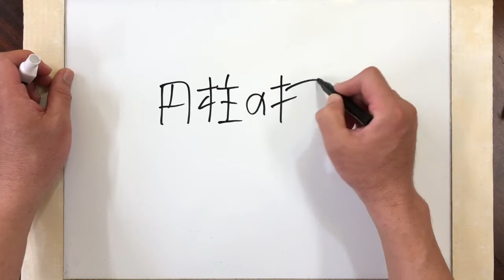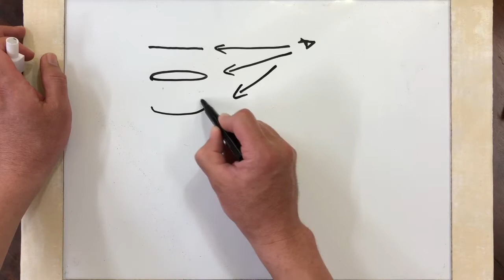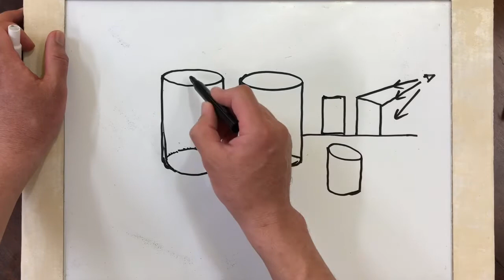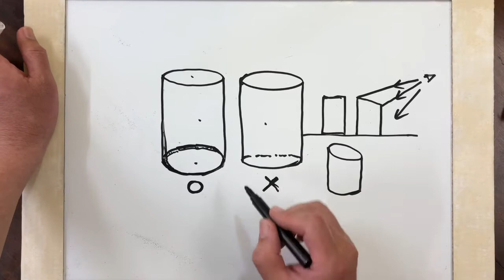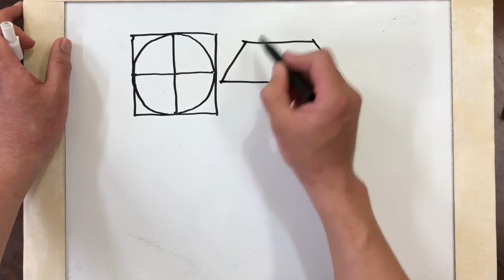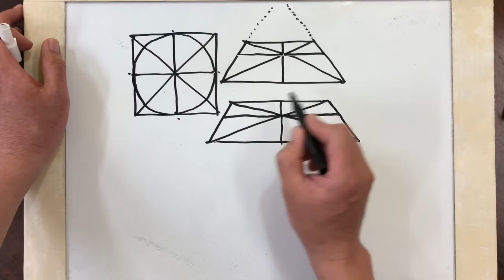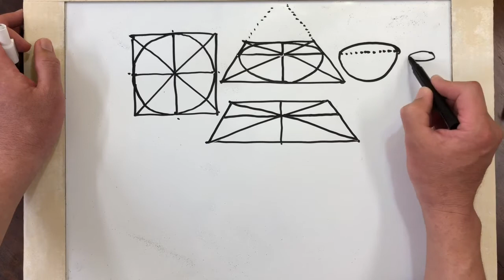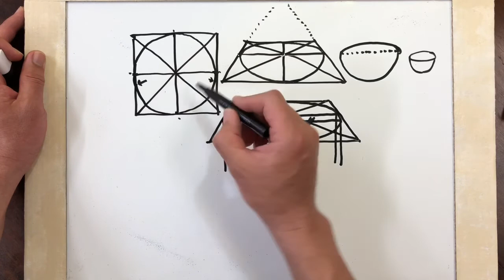円柱の描き方【基礎デッサン】楕円の見方 字幕付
円柱をデッサンする上でポイントとなる楕円の捉え方を解説！幾何形体が描けるようになると応用がきくようになります。
※動画中で「長辺」「短辺」といっているところがありますが、「長径」「短径」の間違いです。紛らわしい表現ですみませんでした。
訂正してお詫びいたします。

絵画教室ウニアトリエでは、初心者の方に基礎デッサンをレクチャーしています。

石膏製の幾何形体「円柱」をモチーフに基礎デッサンを解説しています。
形のとり方、遠近法にのっとったパースの捉え方、陰影の付け方、光の方向による影のでき方、水平な床に対する面の向きなどを解説しながらデモンストレーションしています。パースのついた楕円ってガイドラインが難しくなるので、ここでしっかりと理解してください。

【関連動画】

【これから絵を始めてみたいと考えている初心者の方が最初に見るべき動画】
※21分で基礎的な鉛筆の使い方が分かります。

②動画で使用している画材・用具

②動画で使用している画材・用具・機材
【マイク】SmartWaveTechnology SmartMike

絵画教室ウニアトリエ